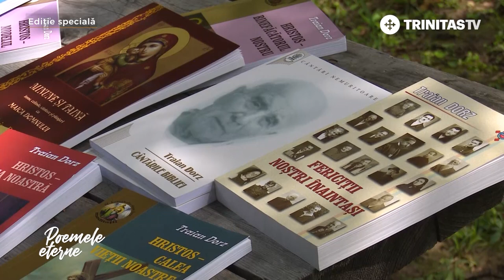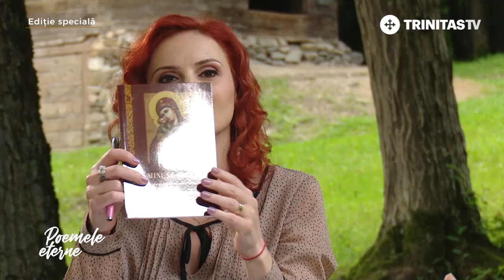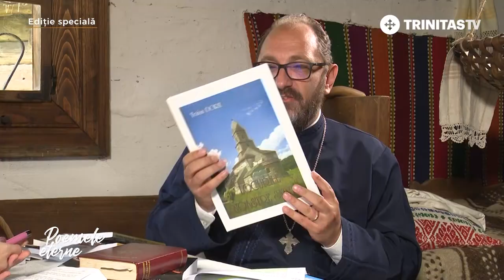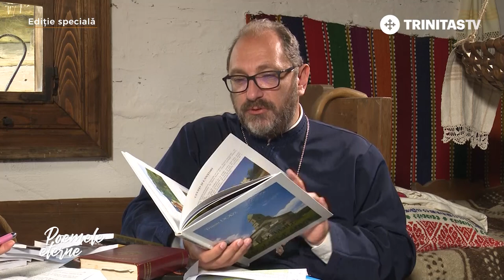Ediție Specială. Traian Dorz - portretul poetului mărturisitor (20 06 2021)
Invitat: Pr. Conf. Univ. Dr. Constantin Necula, Facultatea de Teologie Ortodoxă, Sibiu